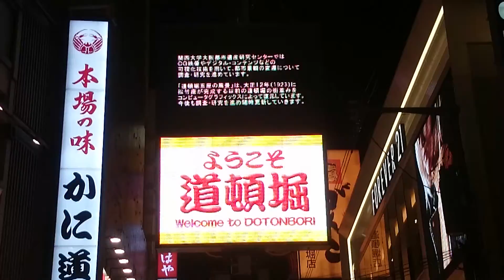大阪 道頓堀の看板の風景 Scenery of the signboard of Dotombori, Osaka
大阪　道頓堀の看板の風景

Scenery of the signboard of Dotombori, Osaka